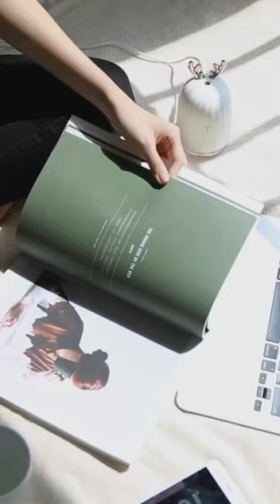Air Humidifier Aromatherapy Diffuser Vaporizer Essential Aroma Ultrasonic Mute Mini USB LED Light